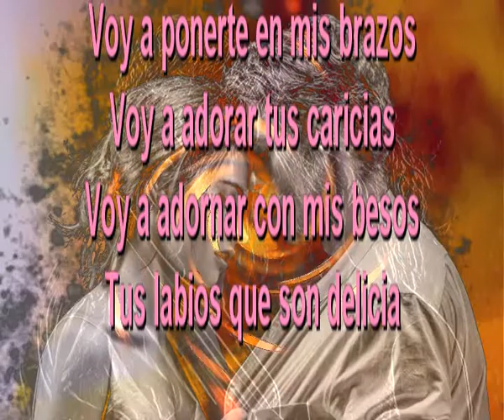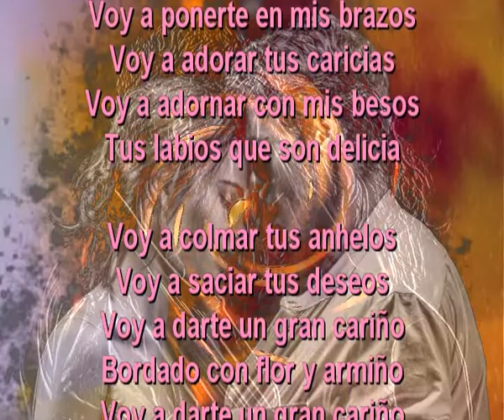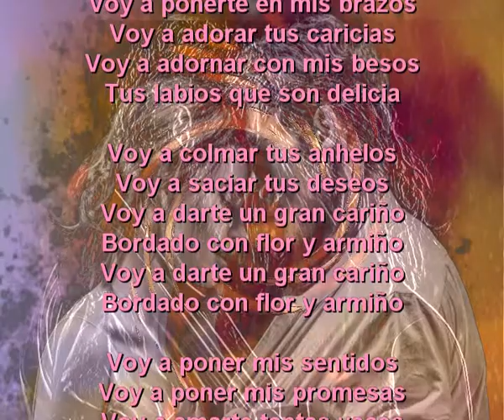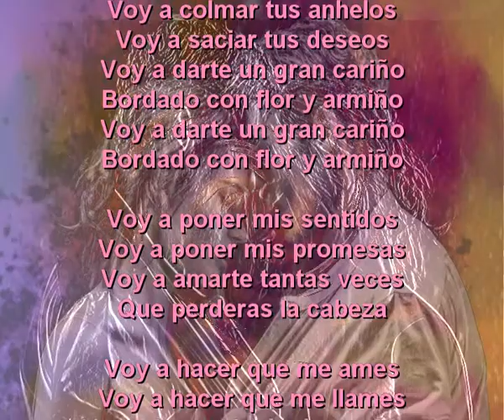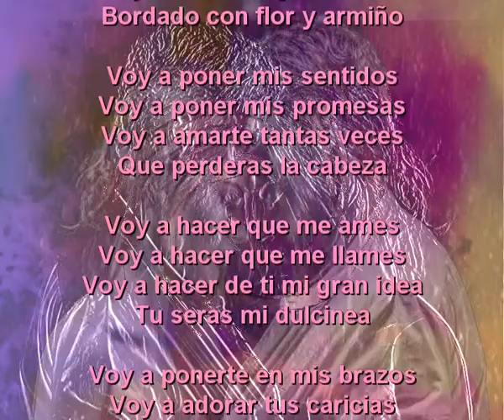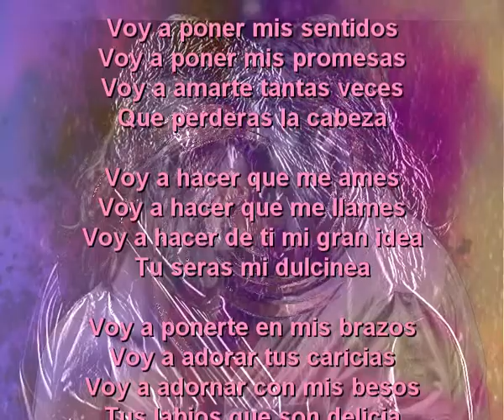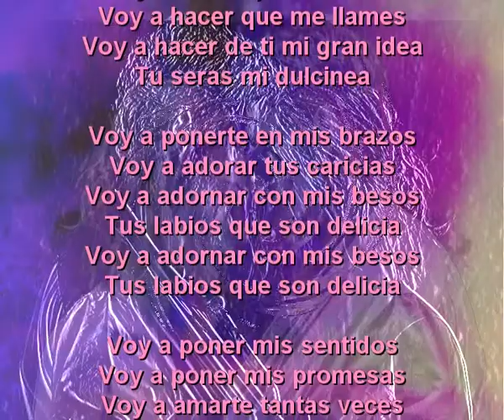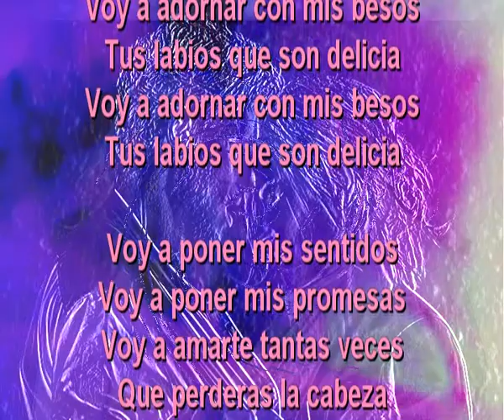Que perderas la cabeza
Voy a ponerte en mis brazos
Voy a adorar tus caricias
Voy a adornar con mis besos
Tus labios que son delicia

Voy a colmar tus anhelos
Voy a saciar tus deseos
Voy a darte un gran cariño
Bordado con flor y armiño

Voy a poner mis sentidos
Voy a poner mis promesas
Voy a amarte tantas veces

Voy a hacer que me ames
Voy a hacer que me llames
Voy a hacer de ti mi gran idea
Tu seras mi dulcinea